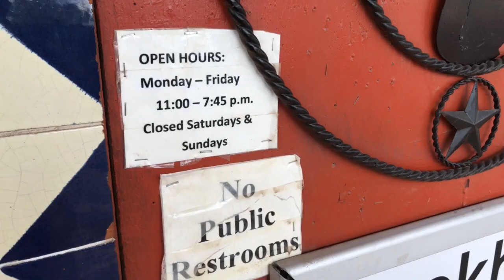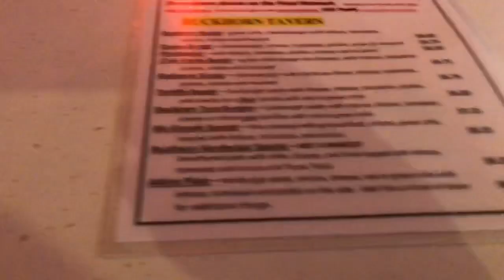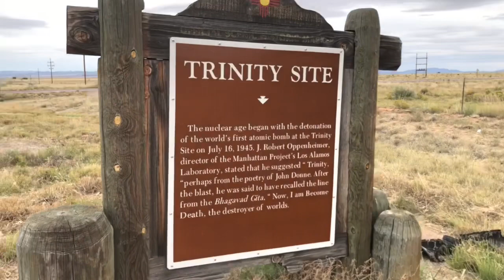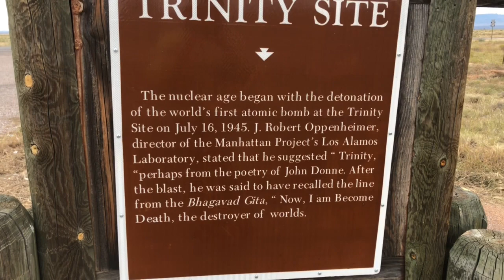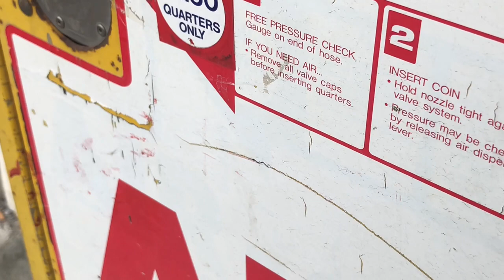Ural Adventure NM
From Socorro to Roswell New Mexico